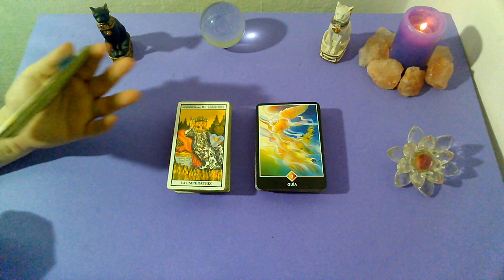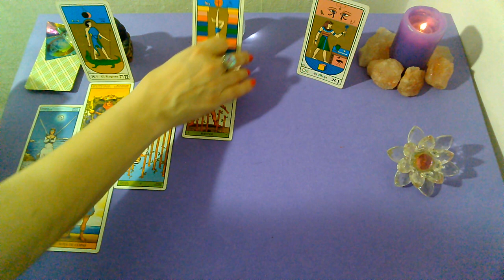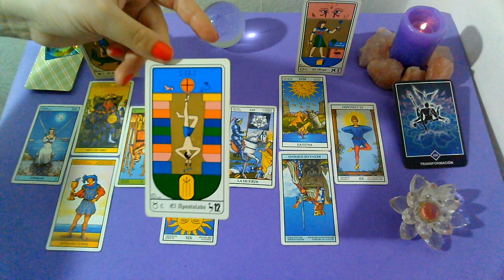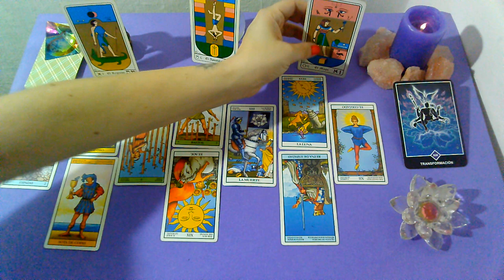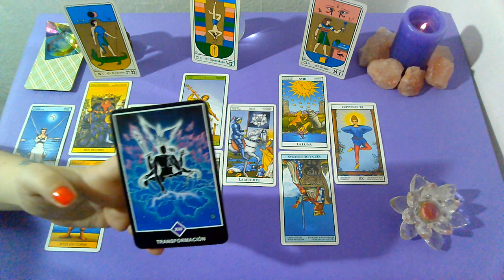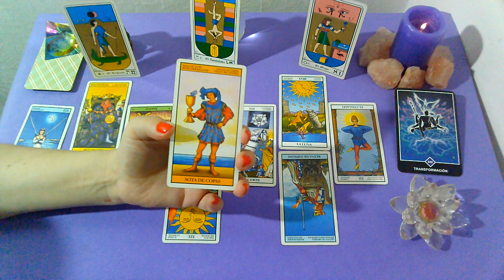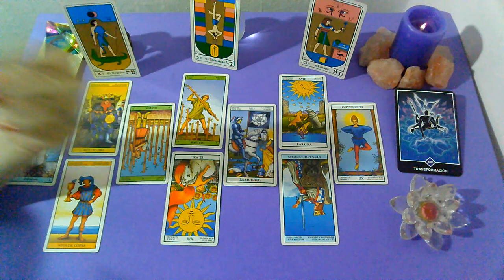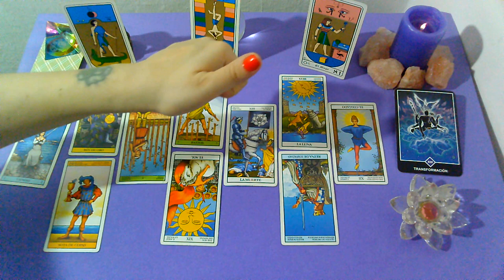*CAPRICORNIO*♑"EX PAREJA" Que siente?Que piensa?Que hará al respecto? (2DA QUINCENA) NOVIEMBRE 2019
Lectura Intuitiva de EX PAREJA para el signo de CAPRICORNIO, sol, luna y ascendente para la 2da Quincena de NOVIEMBRE 2019.